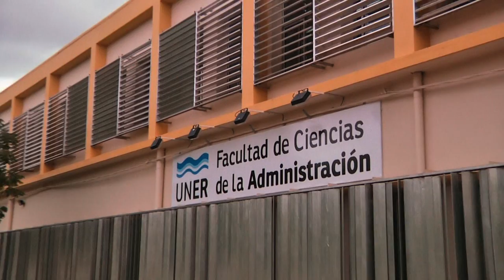Jornadas de Contabilidad y Auditoría 2016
La Facultad de Ciencias de la Administración organiza las Jornadas de Contabilidad y Auditoría 2016.
Serán el 23 y 24 junio, con la iniciativa de generar un espacio en donde se pueda compartir y buscar soluciones a la problemática de las pequeñas y medianas empresas de la región.

Se han invitado para estas jornadas a destacados docentes de Contabilidad y Auditoría para que compartan con el auditorio sus experiencias en la temática atendiendo a las empresas de nuestra zona.

El programa, en ambos días, comenzará a partir de las 16:00